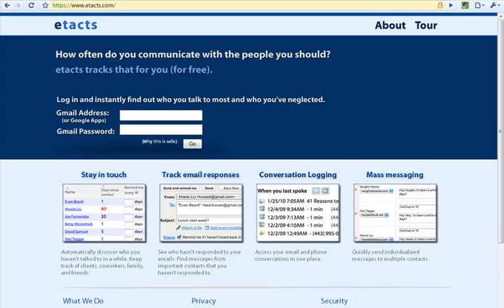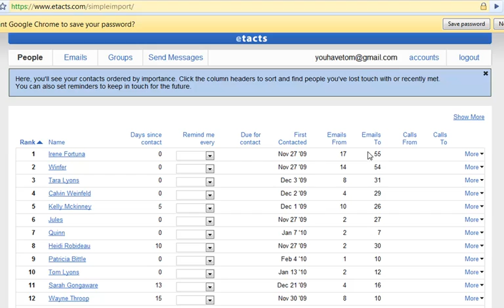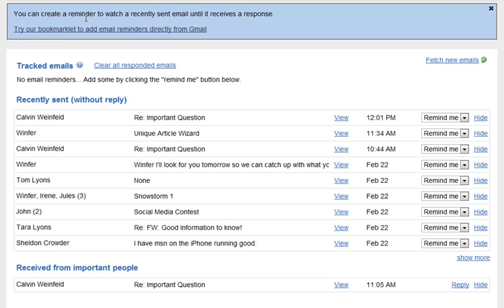Etacts.com and Gmail make the perfect contact tool.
In this video we take a look at the free tool It works with Gmail and Google Apps to determine which contacts you have contacted recently and which ones are being ignored.